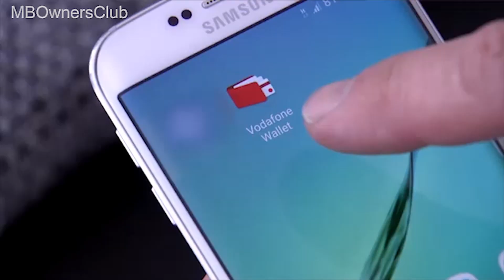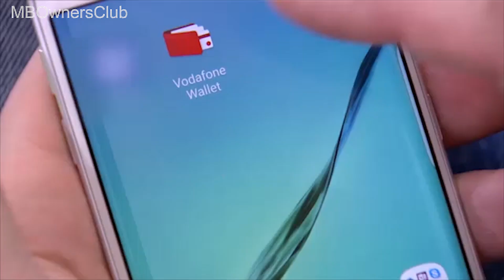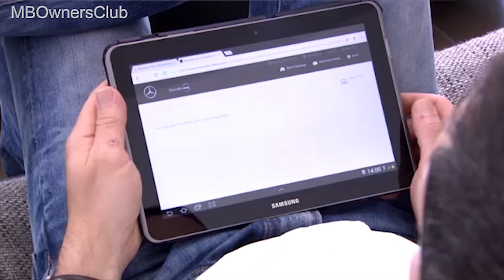Mercedes-Benz E-Klasse: So aktivieren Sie den digitalen Fahrzeugschlüssel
n diesem Video geht es um die Aktivierung des digitalen Fahrzeugschlüssels in der Mercedes-Benz E-Klasse. Hier wird gezeigt, wie man den Service online aktiviert und das Smartphone als Schlüssel nutzt. Die Schritte zur Aktivierung und Erstinstallation werden detailliert erklärt.

Dieses Video richtet sich an Mercedes-Benz E-Klasse Fahrer und Besitzer, die den digitalen Fahrzeugschlüssel aktivieren und ihr Smartphone als Schlüssel verwenden möchten.